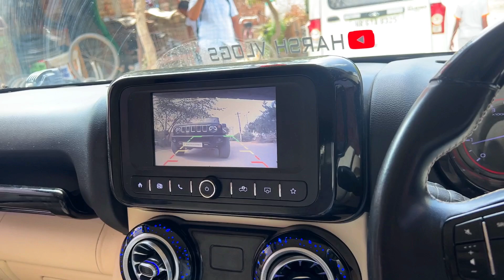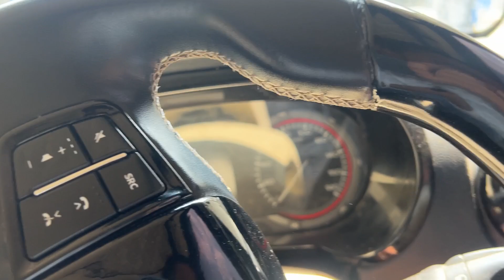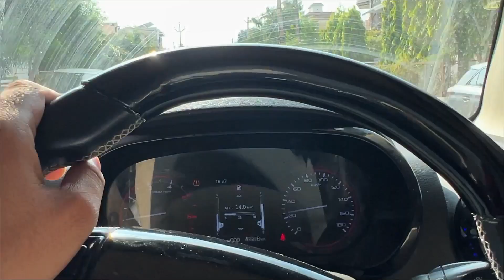Finally❗️NEW ALLOY WHEELS FOR MY THAR 2023 😍 *Most Comfortable Ever*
Finally❗️NEW ALLOY WHEELS FOR MY THAR 2023 😍 *Most Comfortable Every*